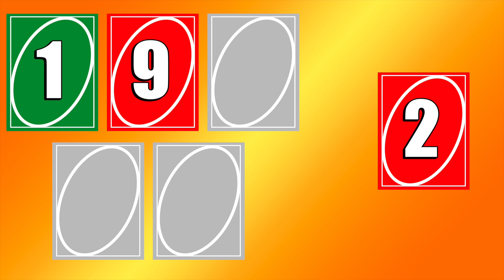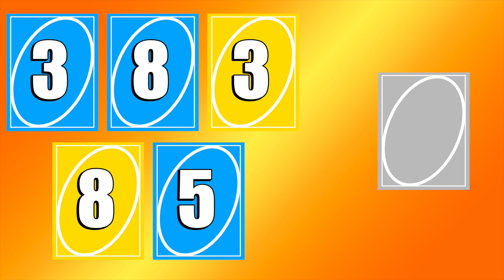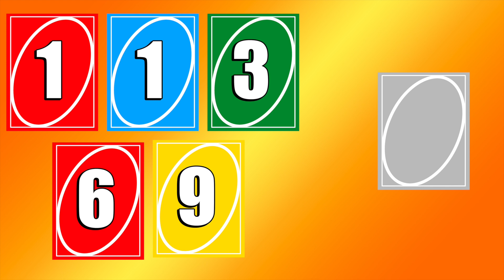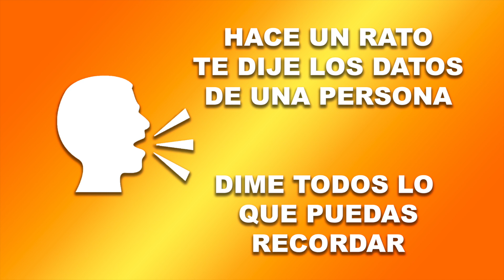Estimulación Cognitiva | Taller de Memoria Online para Adultos Mayores | No. 37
En este video encontrarás ejercicios de memoria para adultos mayores, este es el taller de memoria online número 37. Si buscas estimular la mente y haz notado problemas de memoria, estos ejercicios pueden serte de utilidad. Subiré un ejercicio cada día de lunes a viernes a las 10:00 am (hora del centro de México) para que los realices de manera constante.